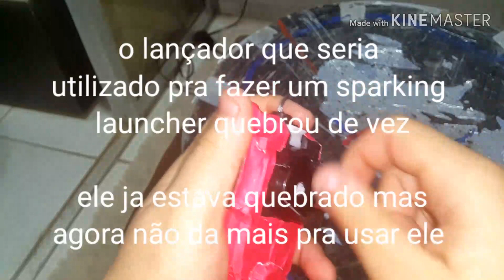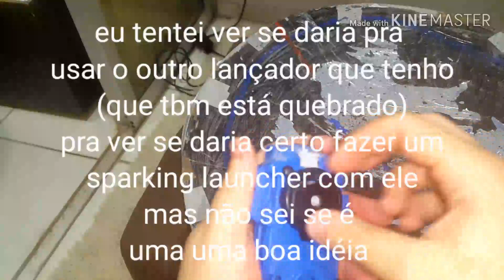BATALHAS SPARKING ( e tragédia no final)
Batalha de beys sparking, mas um trágico acontecimento acontece no final de tudo.